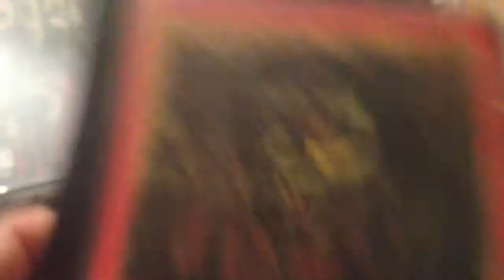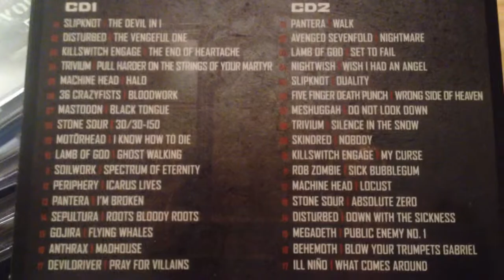My Album Collection Part 2